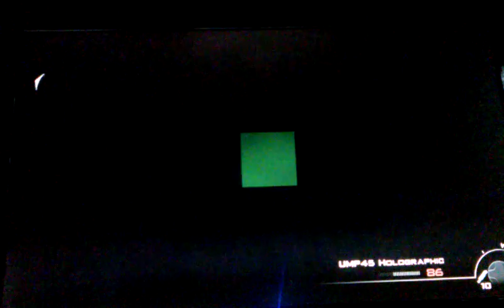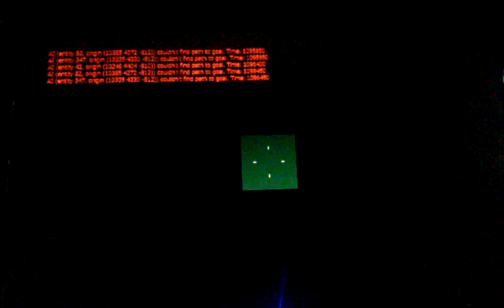Modern Warfare 2 Proof That Roach Is Still Alive (Glitch)